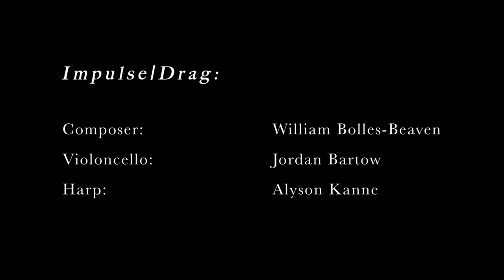Impulse|Drag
Impulse|Drag explores different degrees of having or ceding control. Spatial notation, improvisation, arbitrary systems, and random numbers all play a role in this exploration.

Violoncello – Jordan Bartow
Harp – Alyson Kanne